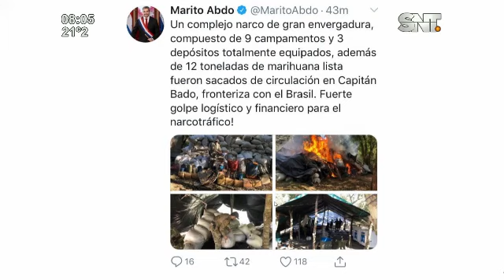Duro golpe al narcotráfico en Capitán Bado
Existía un campamento que se encarga al procesamiento de marihuana